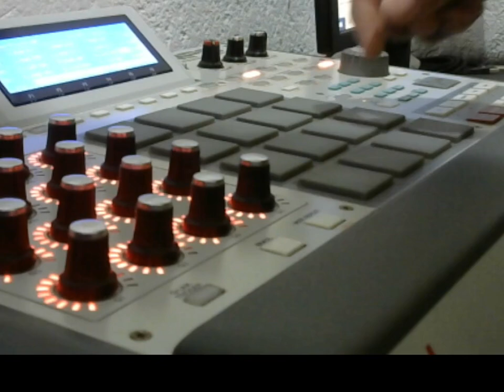Dj Dudu MPC: Clássico das antigas ao vivo (Black Box 3)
Mas um super montagem das antigas ao vivo na MPC!!!